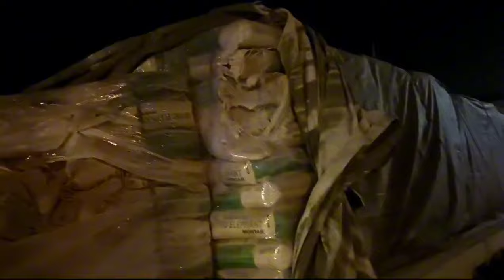Driver spj T788 Ajat Sudrajat laka di bypas krian Sidoarjo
SAFETY NOTIFICATION
melaporkan kejadian Kecelakaan

A. KETERANGAN DRIVER

Nama : Ajat sudrajat
Nopol : W9812UK
Perusahaan : SPJ
Jabatan : Driver
Nik driver: SPJ1730

B. WAKTU KEJADIAN
Hari  : Jumat
Tanggal : 02 Agustus 2024
Jam : 19.40
Muatan : GE Krian Sidoarjo (Mortar)
Tujuan : Mojokerto

C. LOKASI:
 By pass Krian Sidoarjo

D. KETERANGAN:
Bak belakang ketimpa kontainer (belum terlihat kerusakannya)
Muatan mortar ketimpa kontainer
Terpal ketimpa kontainer

E. KRONOLOGI SINGKAT:

Unit sy jalan, posisi lampu merah sy berhenti, tiba2 ada kontainer dari belakang rem mendadak (blong) dan banting stir ke kanan hingga keluar dari pembatas jalan , dan kontainer lepas dari bak hingga menimpa bagian belakang unit sy

F. UNSAFE CONDITION
-TL containaer tidak bisa kuasai medan

G. UNSAFE ACTION
-T788 BERUSAHA MAJU TAPI SUDAH KETIMPAH